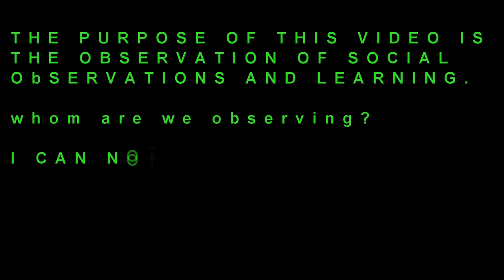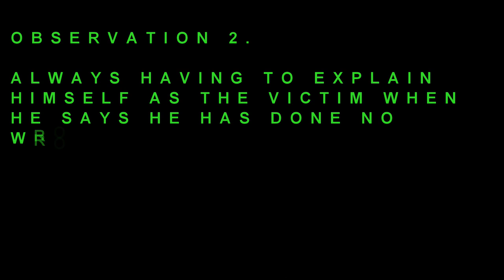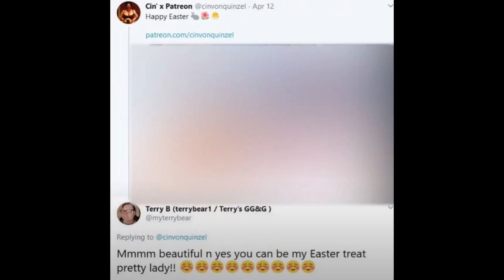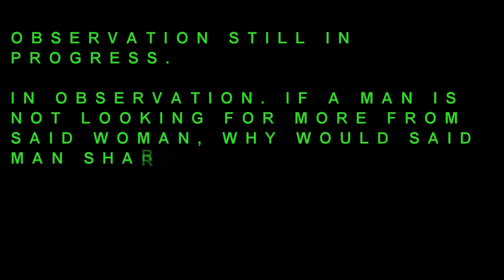Terry 3G's OBSERVATION OF OBSERVATIONS Part 1